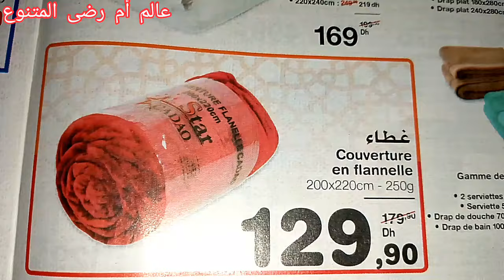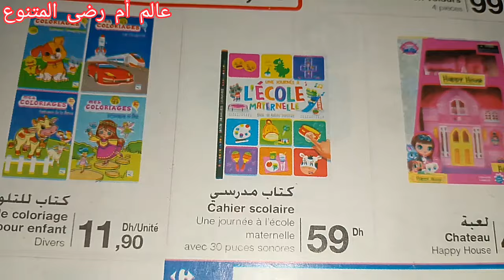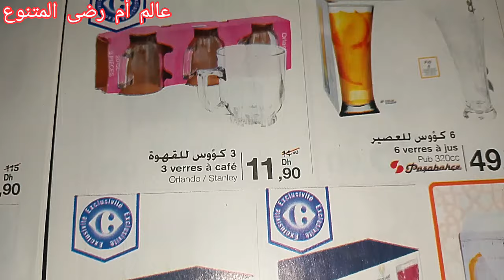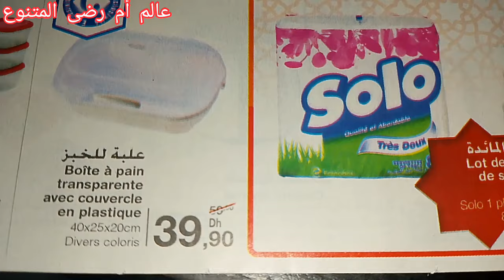🚨 عاجل واااو😱لأول مرة تخفيضات ديال التسطية عند كارفور🛒هميزات دايزها لكلام🤩بالي قبل ليسالي🏃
هميزات _وتخفيضات _مرجان _رمضان _2024
عاجل عروض وتخفيضات لهبال عند مرجان بمناسبة عيد ميلاده للي بغا يدير سطوك تخفيض كبير فالمواد الغذائية ومواد النظافة والأواني المنزلية فيديو جديد من مرجان ه deميزات وعروض واعرين وتخفيضات خيالية لامثيل لها لا في أسواق السلام ولافي كارفور مرجان إستفيدو من هذه تخفيضات في أقرب وقت فهي شاملة على كل منتوجات المعروضة للبيع عند مرجان
Marjan octobre 2023
Marjan novembre 2023
المغرب
هميزات _مرجان
عاجل صولد لهبال عند مرجان في الأواني المنزلية ملابس مواد غذائية مواد نظافة عروض وتخفيضات خطييرة بالي قبل مايسالي سارعوااا
جديد _مرجان
عروض _مرجان
منظمات_أواني
منظفات _حمامات
منظفات_المطبخ
kilina_ mèknes
kilina_ Casablanca
Kilina_ Maroc
aswak_assalam_2023
منظمات_أواني
مرجان
catalogue_bim#solde_maroc promotion_maroc bim_vendredi catalogue _Marjan جديد عروض بيم هذا الأسبوع ليوم الجمعة كاتالوك بيم تخفيضات بيم 2023 مرجان تخفيضات_مرجان عروض_مرجان 2023
Promotion bim. Promotion Marjan. Promotion aswak assalam. Promotion bim 2023. Promotion Marjan 2023. Promotion aswak assalam 2023
Marjan agadir
Marjan tanger
Marjan agdal
Marjan kenetra
Marwa mèknes
kilina mèknes
Marwa rabat l9a
Marwa Casablanca
aswak_assalam_2023 Marjan 2023
مرجان تخفيضات_مرجان # عروض_مرجان
تخفيضات_مرجان
هميزات _مرجان
promotion_2023
catholique_marjan
تخفيضات _هذا الشهر
تخفيضات _خطيرة
منظمات_أواني
منظمات_أواني
أفرشة _البرد
أغطية _البرد
عروض_هميزات
aswak_assalam_2023
promotions _aswak _assalam
solde _Maroc
جولة معي
جديد عروض
عروض واختيارات
كلشي هنا
صدمني مرجان أجيو تكتاشفو جديد العروض تخفيضات خيالية